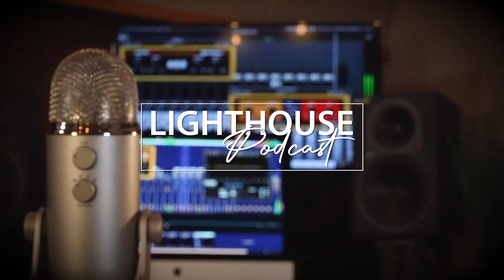Lighthouse Podcasts - 3/21/2023 - Tuesday Morning Manna with Jeremy Connell